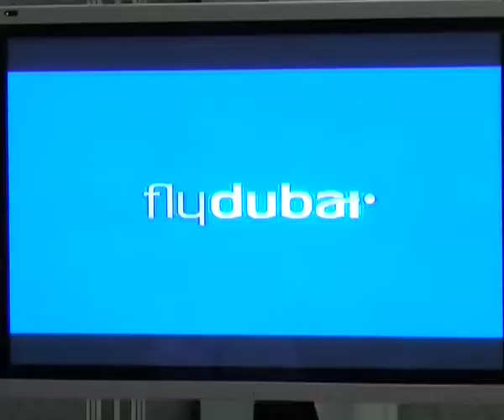Flydubai Vo Doha 0510